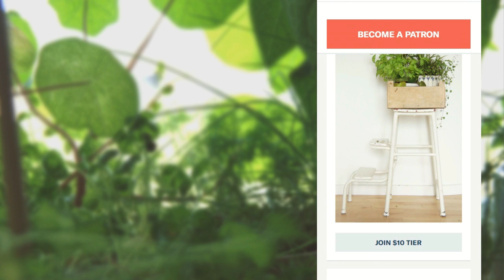How to Shop Sustainably on Black Friday // consumers’ guide